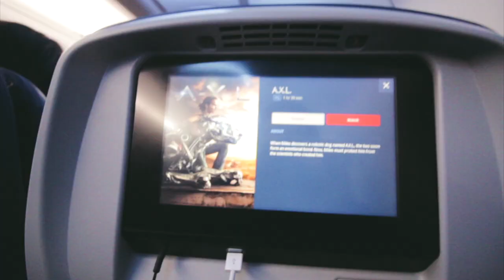How To Shoot a Music Video